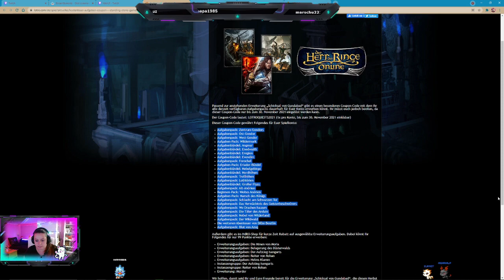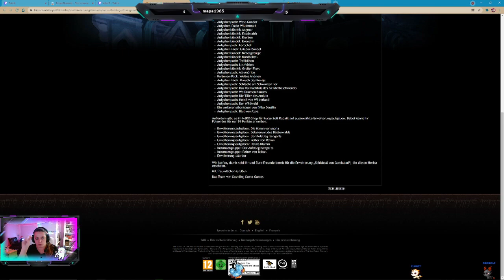Herr der Ringe Online (Solo)- Das nennt er schwimmen - Part 011 - STREAM - GERMAN